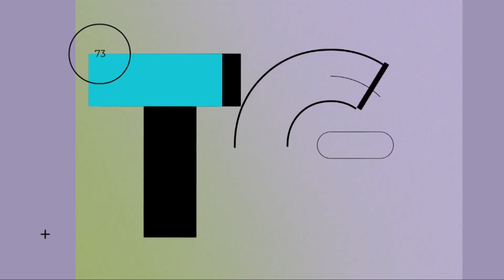Escalada dos telejornais da Baixada Santista no dia da Proclamação da República - 15/11/21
Thathi Cidade |TV Thathi/Band Litoral - (18h50) 00:00
SP Record |Record TV Litoral e Vale (18h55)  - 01:25
Jornal da VTV |VTV/SBT (19h15) 04:06